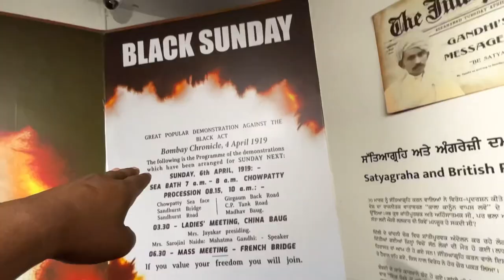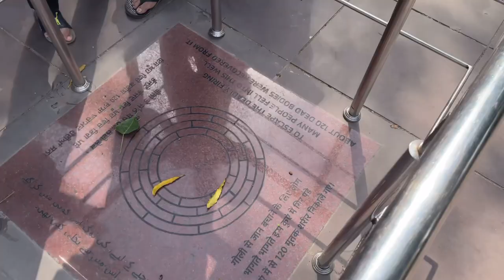Beating Retreat ceremony at Attari-Wagah border on ..Part 2